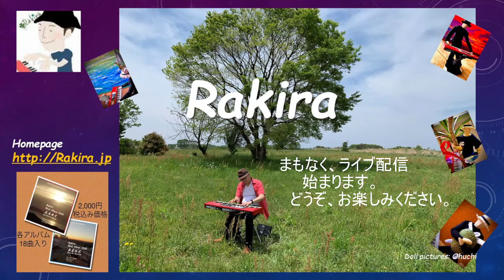歌える人、歌詞を募集 雨に濡れながら (Wet in the rain) Piano by RAKIRA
歌える人、歌詞を募集します。ボランティアで。
条件：
楽曲は基本的にこのままで提供
歌詞をつけて歌える方を募集いたします
YouYube等で、一緒に配信を考えています。